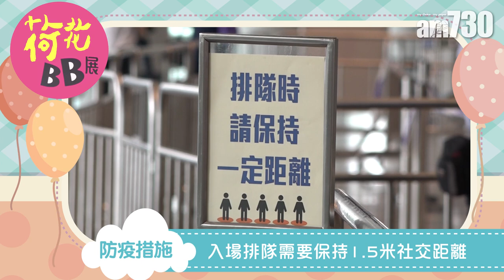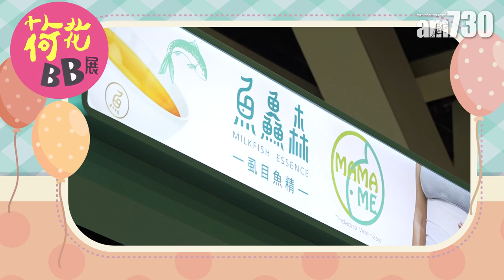【荷花BB展2020】會場直擊必買熱門筍貨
千呼萬喚、等了又等，荷花BB展今日終於回歸灣仔會展喇！今年超過400個攤位，齊備最新最潮孕婦及嬰幼兒產品，由奶粉至防疫清潔用品統統一應俱全，產品優惠低至三折，今年唔少參展商特別加碼推出多個搶手優惠，大送豐富禮品吸客，即睇今年必買熱門筍貨推介！

第28屆國際嬰兒及兒童用品博覽
日期：2020年10月22至10月25日
時間：10:00 – 20:00；10:00 – 19:00 (10月25日)
地點：香港灣仔會議展覽中心Hall 3B - D

bmgproductionmusic